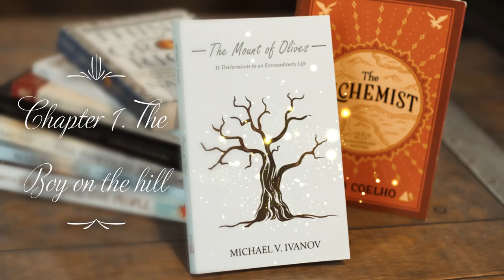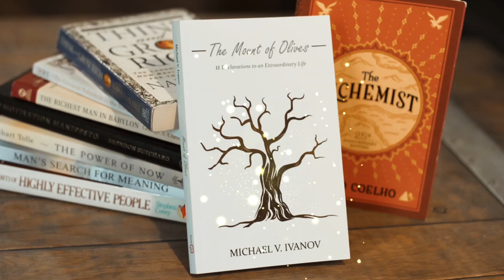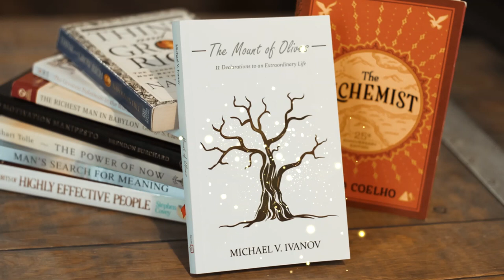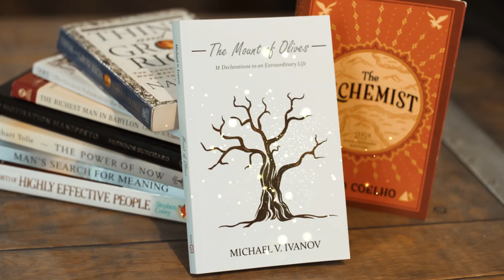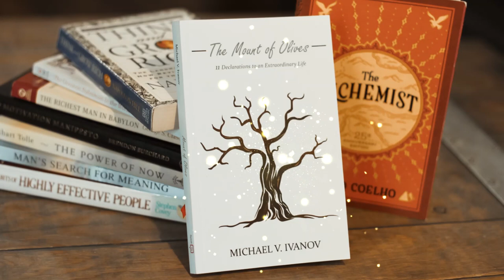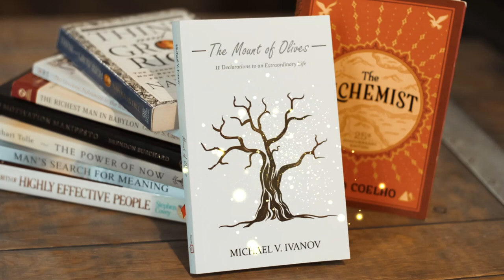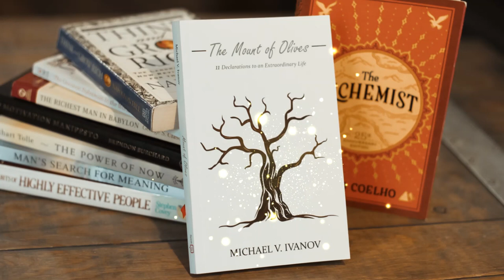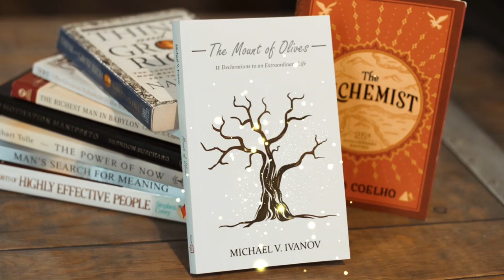The Mount of Olives Full Audio book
Combining courage, faith, wisdom and wonder into an inspiring tale of self-discovery, The Mount of Olives takes readers for an emotional ride through the life of a boy whose search for better becomes a discovery of something extraordinary. Michael Ivanov's masterpiece tells the story of Felix, the Roman boy who despite all opposition, yearns to gain a worldly treasure. His journey will lead him to riches far different—and far more satisfying—than he ever imagined. Felix's quest teaches us about the essential wisdom of listening to our hearts, of recognizing opportunity and learning the golden principles strewn along life's path, and, most importantly, to follow our dreams.

(NEW RELEASE!) This Is Why I'm Here: A Practical guide to Discovering Your Purpose and Nurturing Your Dreams